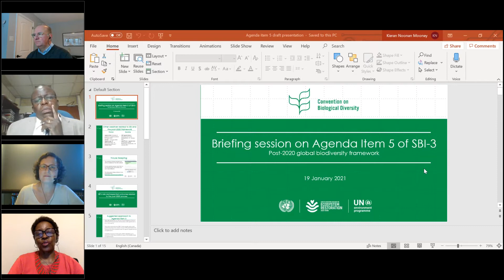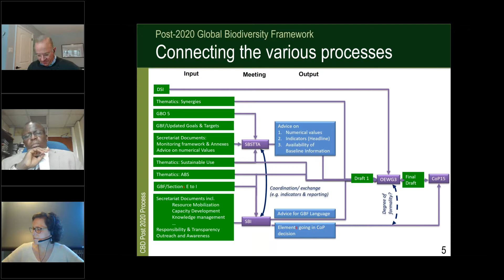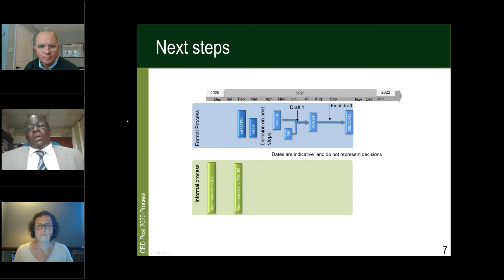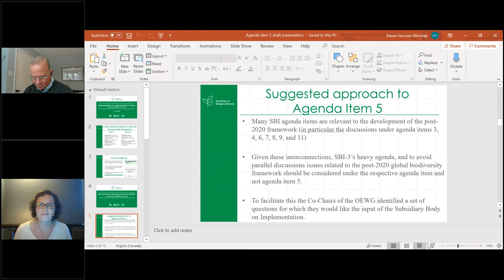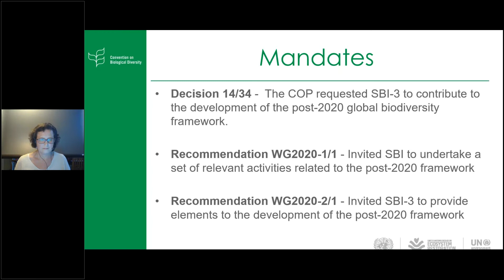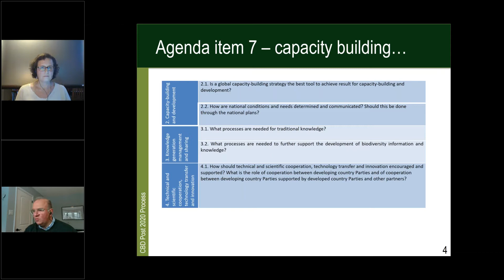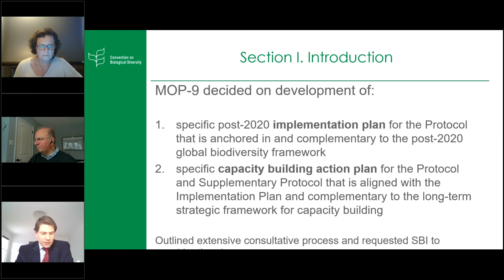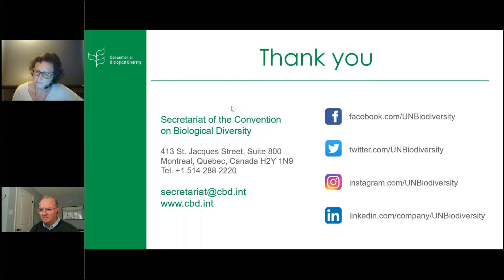Briefing Webinars for SBSTTA 24 and SBI 3 20210119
Briefing Webinar 1 on Tuesday, 19 January 2021. SBI 3 agenda item 5: relating to the Post-2020 Global Biodiversity Framework process